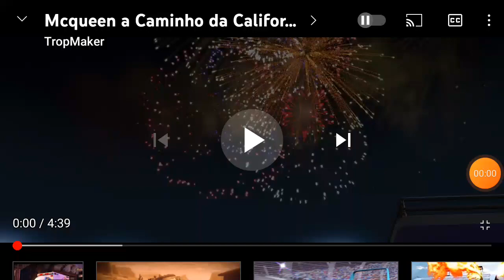edit de carros 1 (caminho a Califórnia)